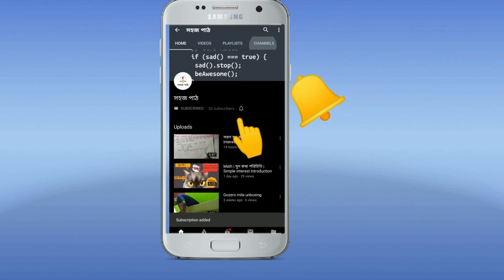Quadratic Equation | Class -10 | Koshe Dekhi -1.3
Quadratic Equation Introduction | Class -10

আমাদের ভিডিও সম্পর্কে কোনো প্রশ্ন, সংশয় বা মন্তব্য থাকলে আমাদের কমেন্টে জানান। আপনাদের প্রত্যেক প্রশ্নের উত্তর দেবার আমরা সম্পূর্ণ চেষ্টা করব। আপনারা আপনাদের প্রশ্ন আমাদের whatsapp গ্রুপের মাধ্যমেও করতে পারেন। আমাদের whatsapp গ্রুপে সংযুক্ত হতে পারেন নিচের লিংকের মাধ্যমে।